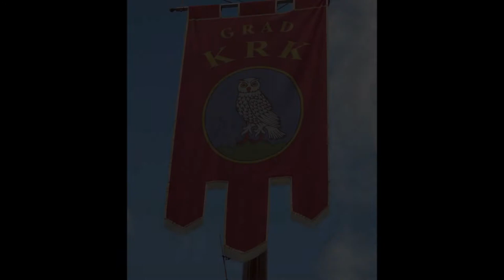Croazia e isola di Krk (Racconto fotografico)